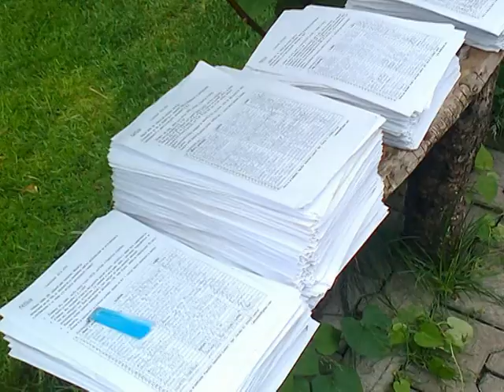PETÍCIA ZA LEPŠIE ŠKOLSTVO pozvánka na odovzdanie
Petícia bola vyhlásená 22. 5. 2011 Levickým učiteľom PaedDr.Ľudovítom Sebelédim. Podpísalo ju 55 666 občanov Slovenskej republiky, prevažne pedagogických zamestnancov.
Petícia poukazuje na zlý stav slovenského školstva a vyzýva vládu na riešenie platov pracovníkov školstva a taktiež zlepšenie ich pracovných a sociálnych podmienok. Požiadavky z petície prebrali do svojej agendy aj Nové školské odbory, ktoré vznikli ako odpoveď na dlhodobé neriešenie problémov v školstve.